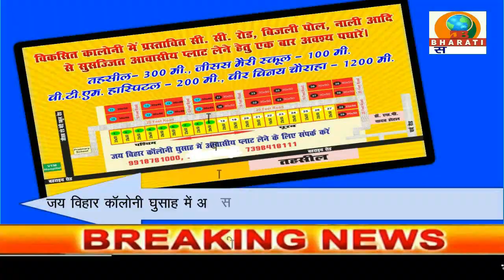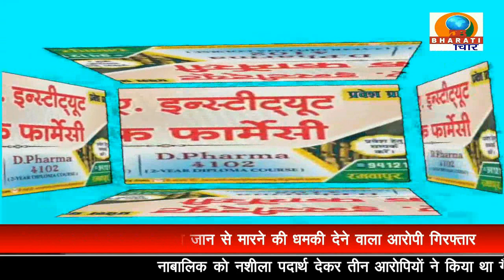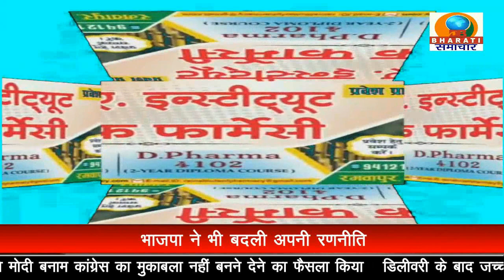UP BULLETIN/DB BHARATI SAMACHAR/ 21-08-22